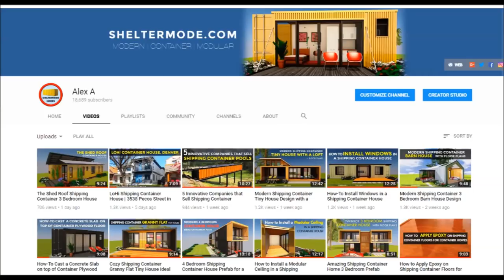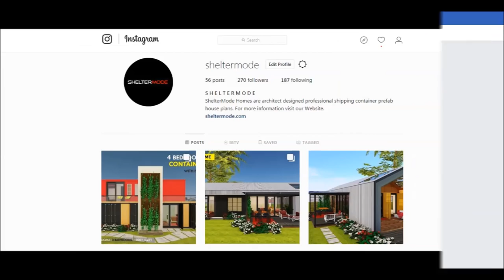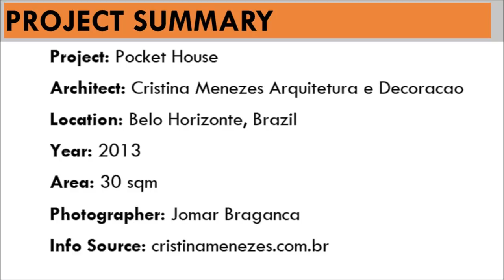Pocket House: Luxury Tiny Container House | Cristina Menezes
Pocket House: Luxury Tiny Container House | Cristina Menezes. In this video we feature a luxury shipping container home built from a single standard 40 foot Shipping Containers in Belo Horizonte, Brazil by Cristina Menezes Arquitetura. The Pocket House is a modern home inside a shipping container for a single man, in Belo Horizonte, Brazil. The overall measurements of the Pocket House- Luxury Tiny Container House by Cristina Menezes are equivalent to a standard 40’ shipping container measuring is 12.20 m x 2.44 m externally. The novelty of the Pocket House- Luxury Tiny Container House by Cristina Menezes creates a spacious house accommodating an open plan living space comprising of a kitchen on one end of the container, dining space and living room. A glass walled bathroom separates the living room from the bedroom on the other extreme end of the container in just 29.89 m² free area inside the container. However, the total area of the construction is 46.80 m² inclusive of the roof deck and terrace outside the container. Internally, after insulation, the final measures were equal to 11.80 m x 2.34 m. Due to the small width of the container, to minimize the claustrophobic feel of the narrow space, the container´s entire lateral steel walls on one side was cut out and fitted with sliding doors of glass. In this way, it created a seamless indoor-outdoor link with the terrace, making the space appear larger. The roof of the container was used as a deck structure to have an extension of social space and a place for leisure activities. All the furniture is easy to move allowing the use of the deck as an extension of the living room and kitchen. The kitchen equipment is movable and electric and you can use it on the deck. For this purpose the outlet points for water and sewer were created on the deck. The pocket house is the epitome of sustainability creating a new and current concept of living. Pocket House- Luxury Tiny Container House by Cristina Menezes.

Project Summary
Project: Pocket House
Architect: Cristina Menezes Arquitetura e Decoracao
Location: Belo Horizonte, Brazil
Year: 2013
Area: 30 sqm
Photos courtesy of: Jomar Braganca